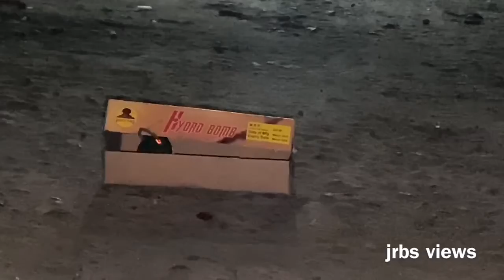green bomb crackers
green bomb crackers in new year 2020 celebration